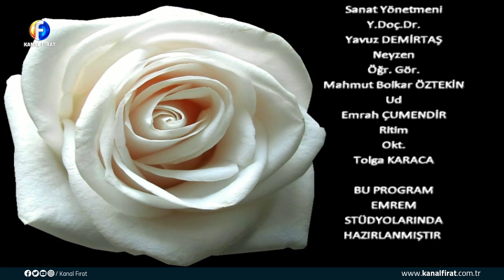Kur'an ve İnsan 13 07 2023